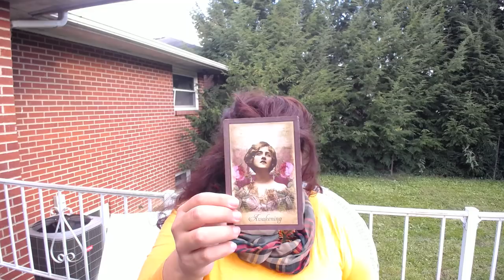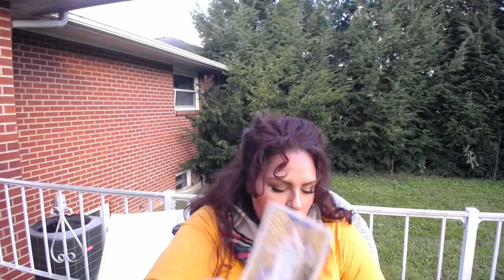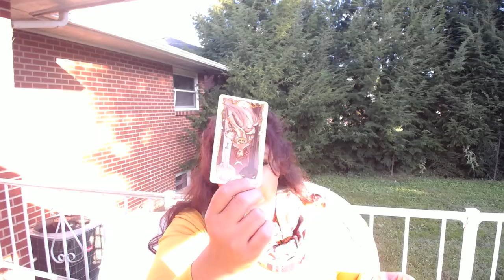🔥Aries🔥OMG🙀STALKER! They are obsessed! October 2018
Aries, welcome to yourOctober  2018 Tarot in Wonderland Reading Horoscope. Thank you for joining me today.
Pisces Couple
Pisces Singles
Pisces Career

Vintage Oracle